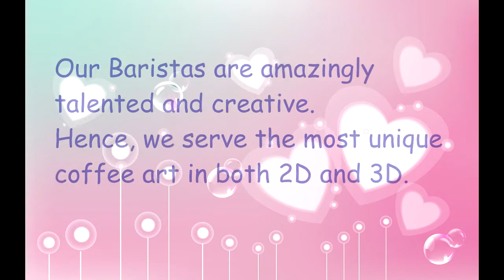DIBA 2014 Jet'aime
Sunway University's DIBA students' work which they did as part of their Introduction to Business course requirements.